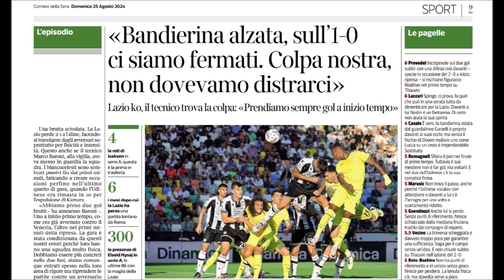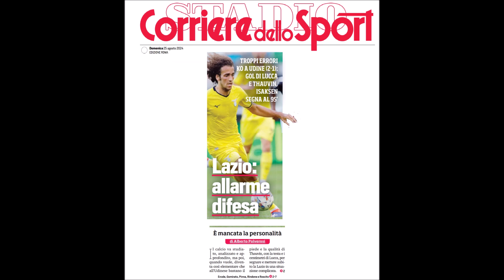Udinese-Lazio 2-1 su Radiosei (seconda giornata serie A 2024-25)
Prima trasferta e prima sconfitta per la Lazio di Baroni. A Udine finisce 2-1 per i friulani. Audio Radiosei, sabato 24 agosto 2024